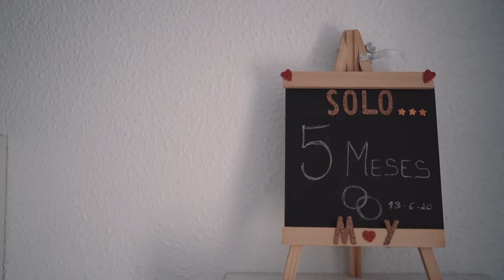LOVE STORY YAIZA+MANUEL